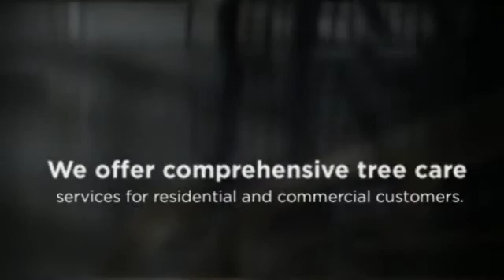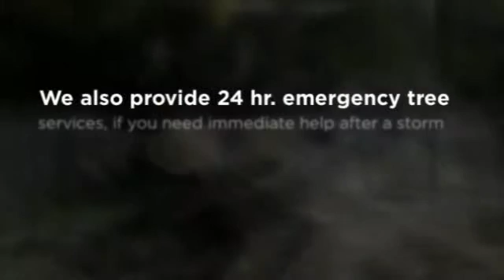Centerville Ohio - Tree Service - Tree Removal - Tree Trimming - Stump Grinding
Looking for a professional tree service in the Centerville Ohio area?

Then look no further because you have just found one of the best tree services in the Centerville Ohio area, MRB Tree Service!

MRB Tree Service has proudly served the Greater Dayton area since 2004. We offer comprehensive tree care services to both residential and commercial customers.

Our services include:   Tree Trimming, Tree Removal, Land Clearing, Stump Grinding,  Bobcat and Bucket Truck Services, 24 Emergency Service Tree Service

Why choose MRB Tree Service?

Because we are Professional, provide a High Level of Customer Service,  the Owner is Always on Site, we are a Local, Family Owned Business, we offer Fair Pricing, We Explain all Project Details, Our Goal is to Earn your Trust and We Go Above and Beyond Because We Care.

The Majority of Our Business Comes from Word-of-Mouth and we have earned a reputation for superior workmanship and excellence in customer service. It is our mission to provide the highest quality of service without ever compromising our quality of care.

We are dedicated to building long term relationships with all our customers. You can trust the professionals at MRB Tree Service for all your tree care needs.

So if you have been searching for any of the following search terms,

Share This Centerville Ohio - Tree Service - Tree Removal - Tree Trimming - Stump Grinding, YouTube video with anyone you know who needs a professional tree service.

2016!@#